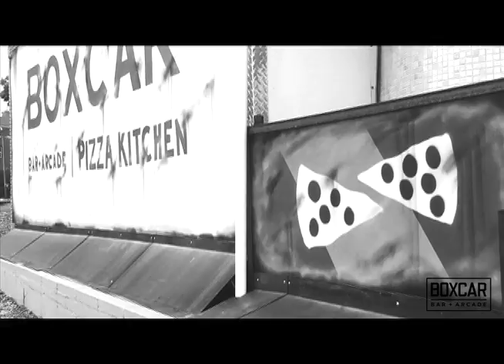Boxcar Greensboro // Patio Season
The fun doesn't stop inside the arcade bar... join us on our covered, year-round patio at our Greensboro arcade bar for patio games (like giant Jenga & Bimini ring toss), live music (Saturday & Sunday afternoons) & wood-fired pie from our Outdoor Pizza Kitchen! // Video Music by Autumn Nicholas